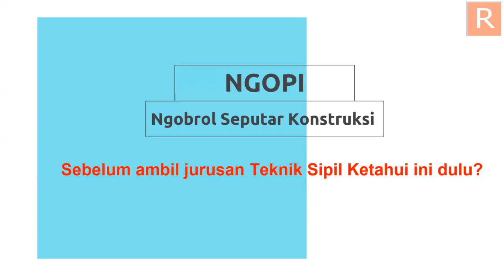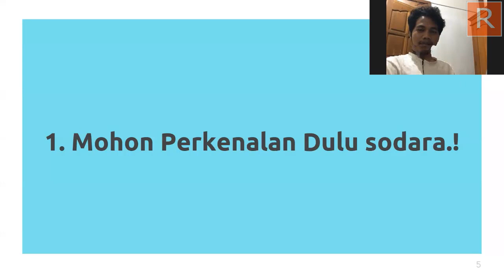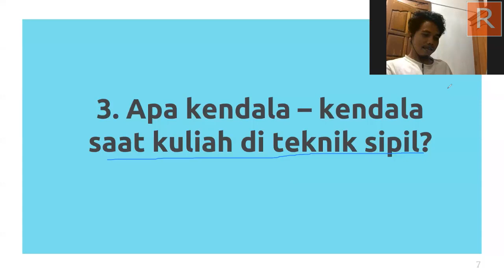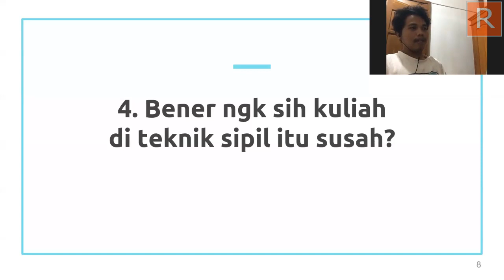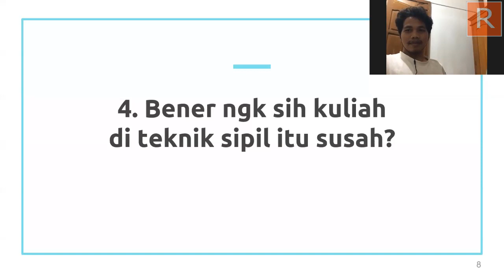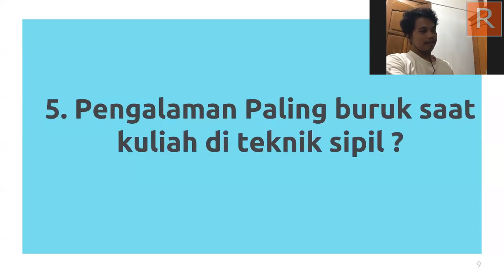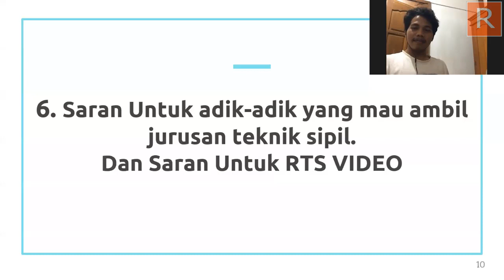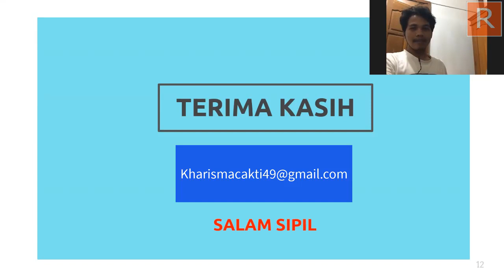Sebelum Ambil Jurusan Teknik Sipil Ketahui ini dulu!!!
Bagi para adik2 yang bingun mau masuk jurusan apa, dan rencana mau masuk di teknik sipil,, supaya lebih mantab ambil jurusan teknik sipil tonton dulu ini ya.. di acara NGOPI ( Ngobrol Seputar Konstruksi) bersama Alumni Universitas PGRI Semarang)